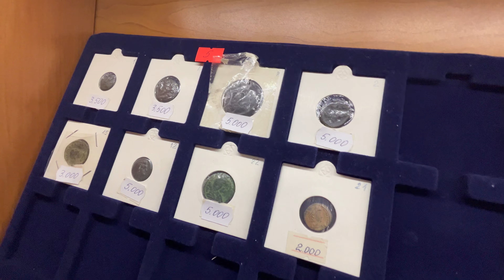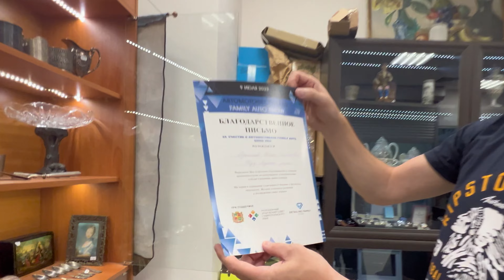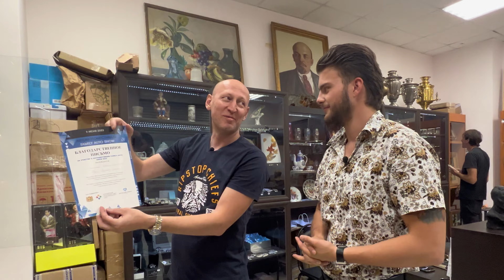МУСТАНГ И АНТИКВАРИАТ: ДВИГАТЕЛИ МОЕГО УСПЕХА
Сегодня вы узнаете что такое Антиквариат и в чем его особенность. Мы взяли интервью у интересного коллекционера и он раскрыл нам несколько секретов связанных и антиквариатом.